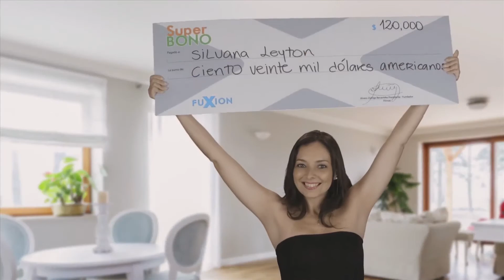06 - Corporativo 2017